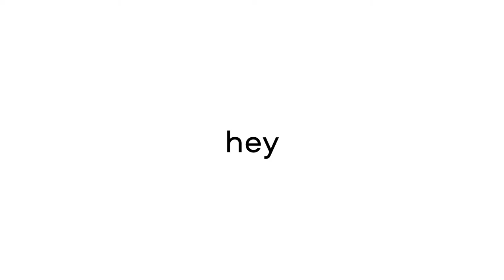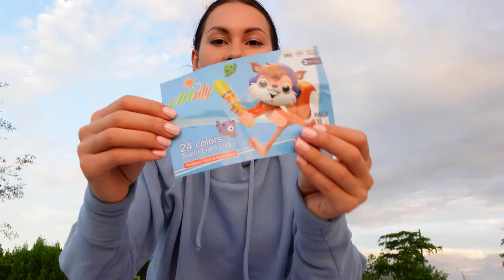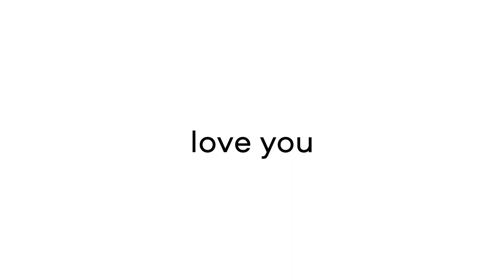A typical blogger's day / Instagram photography / Psychological experiment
Hug U,
-Anika